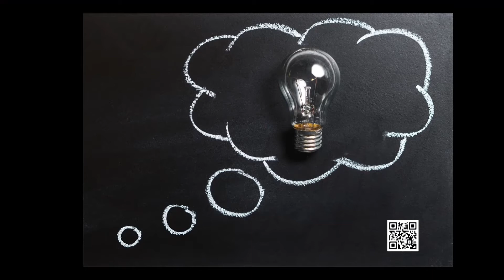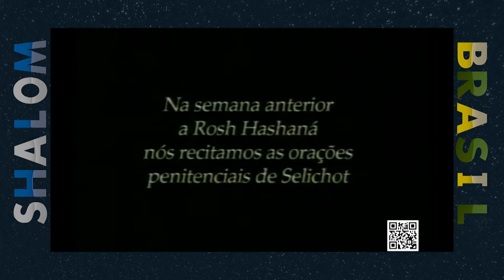PROGRAMA FONTES - 14/08/2021